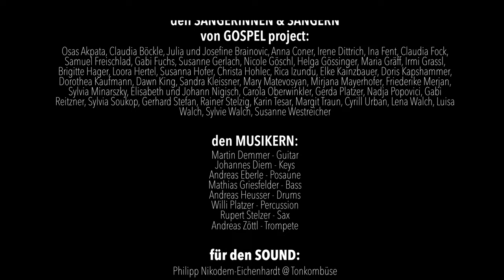Hallelujah Medley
There are one-chord songs! But do you know this one-word-song!
There are times, when you don’t have many words … but maybe one word is more than enough.
Join in and like us!

Band:
Johannes Diem - keys
Martin Demmer - guitare
Rupert Stelzer - saxophone
Andreas Zöttl - trumpet
Andreas Eberle - trombone
Mathias Griesfelder - bass
Willi Platzer - percussion
Andrease Heusser - drums

Philipp Nikodem-Eichenhardt - recording & mix
Stephan Zagler - filming & cut
Máté Gräff - video assistent

Thanks to Kaasgrabenkirche, Wien & Tanzcafé Jenseits

Jacqueline van den Bos, Jakob Eder, Miriam Fuchsberger - producers